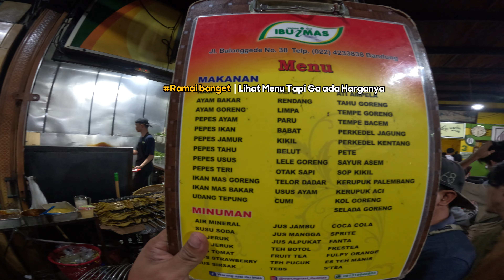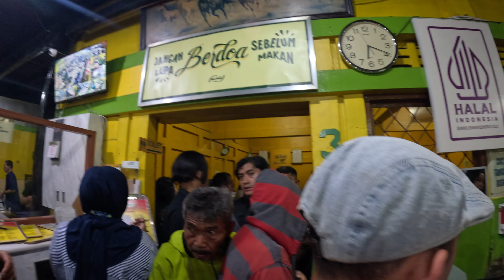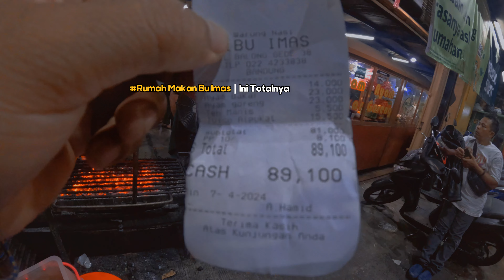Bandung Motovlog: Kuliner Viral Warung Nasi Ibu Imas (4K)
Warung Nasi Ibu Imas adalah warung masakan sunda khas bandung yang terletak di jalan Balonggede, tidak jauh dari jalan Asia-Afrika bandung. Di sini pengunjung bisa merasakan sensasi khas masakan sunda dengan harga terjangkau.